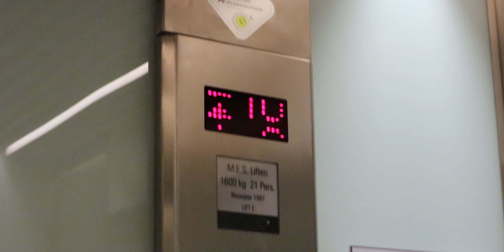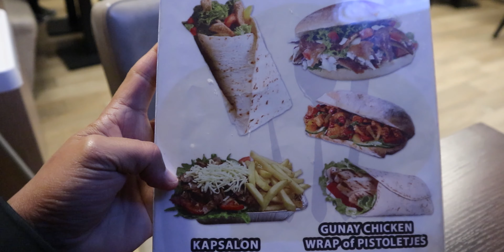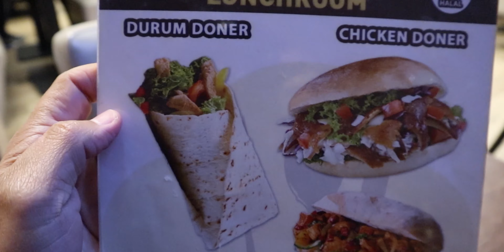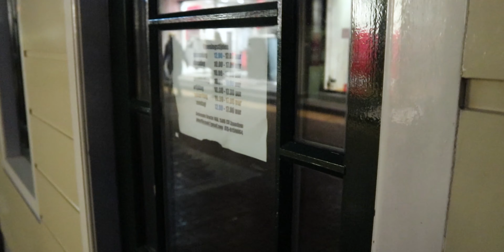NETHERLANDS | Exploring Amsterdam & Zaandam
Exploring Amsterdam & Zaandam in The Netherlands has been an awesome adventure we never thought we would do. These 2 places have a lot to offer and so many places to see and explore. We stayed in Zaandam and took the train to Amsterdam to see the famous IAMSTERDAM sign and had the most delicious strawberry waffles you could get!

🛏️ACCOMMODATIONS:

🔹️ First time using AirBnB? Receive $49 towards your first stay with our link below FREE!

🎥 OUR FILMING GEAR:

🔹️Canon M6 Mark ii base w/15-45mm

🔹️Canon lens adapter

🔹️Canon 55-250mm (zoom)

🔹️Canon 10-18mm (wide)

🔹️Rode VideoMic Go:

🔹️Gimbal Stabilizer:

🔹️Gopro Hero 5 (water shots)